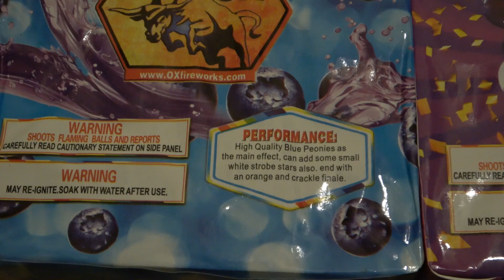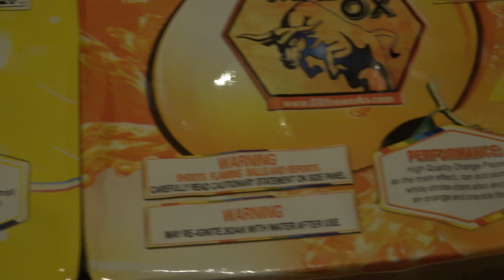🍒FRUIT PUNCH👊🏻 AERIAL ASSORTMENT💥 12 SHOT 200g 4 pack💥 by MAD OX FIREWORKS🐂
Who wouldn't like fruit with a bang!?! We decided to fuse the cakes together and, tell. you. what. This little 4 pack is one helluva show!💥 Beautiful colors along with the nice sound, makes for great finale or individual lite. The colors are true to their name, and especially like how the Banana Blast looks really yellow 🍌 instead of gold. Our camera settings really grabbed the color on these lil hitters.🍒🚀💯🥇🎥
We've been having some good luck with Mad Ox,🤔 might have to start pickin' up more of it. Have to give this 4 pack a💥💥💥💥💥 5/5 on the 319BOOM scale!!! Stick around for more to come. 💥🙋‍♀️🙋‍♂️💥